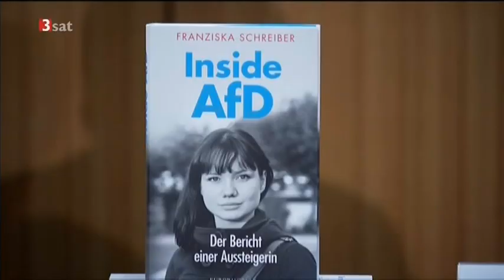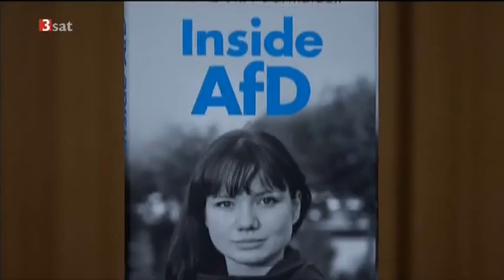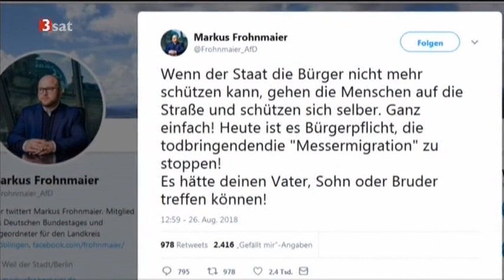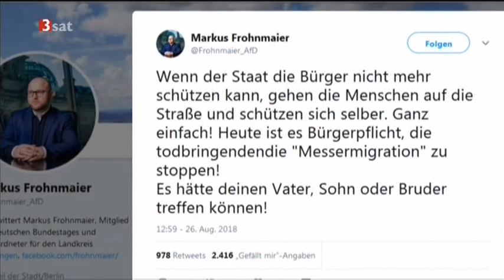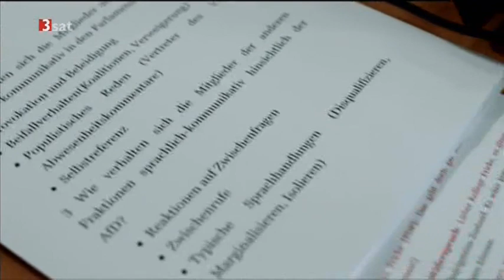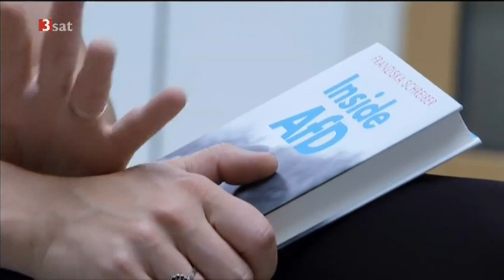Kulturzeit (3sat): AfD-Aussteigerin Franziska Schreiber zu „AfD Inside“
Dieser Beitrag wurde am 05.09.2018, auf 3sat, in der Sendung ‚Kulturzeit‘ ausgestrahlt.